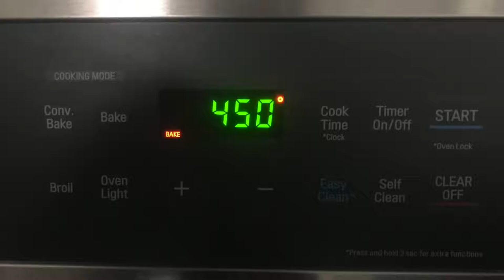How To Make a Vietnamese Meat Pie